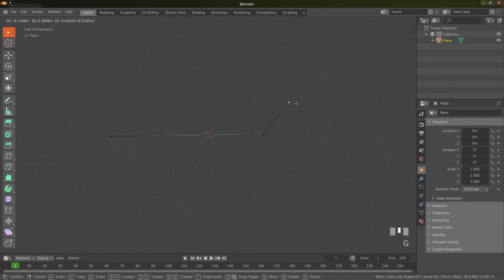How to bend the corner. Blender 3d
Don't extrude, use a knife tool.